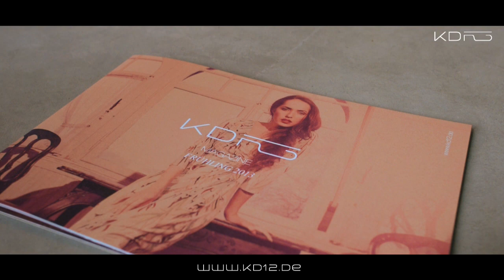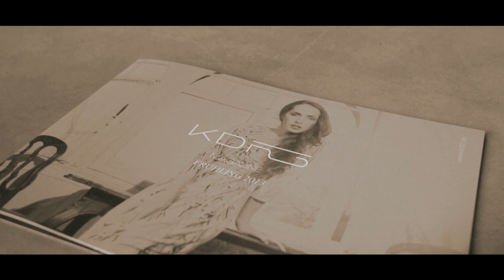KD12 Fashion Show mit Yummie Tummie, Xuz, Maluo und marroí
KD12, Xuz, Maluo, marroí und Yummie Tummie luden zur Fashion Show in die Schwanenhöfe ein und zeigten in Kooperation mit dem Stylisten Rolf Buck die neuesten Styles für Frühjahr/Sommer 2013.